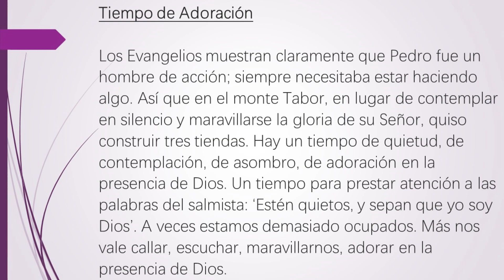Segundo Domingo de Cuaresma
Tiempo de Adoración

Los Evangelios muestran claramente que Pedro fue un hombre de acción; siempre necesitaba estar haciendo algo. Así que en el monte Tabor, en lugar de contemplar en silencio y maravillarse la gloria de su Señor, quiso construir tres tiendas. Hay un tiempo de quietud, de contemplación, de asombro, de adoración en la presencia de Dios. Un tiempo para prestar atención a las palabras del salmista: ‘Estad quietos, y sabed que yo soy Dios’. A veces estamos demasiado ocupados. Más nos vale callar, escuchar, maravillarnos, adorar en la presencia de Dios.

00:00 Introducción
00:59 Proclamación del Evangelio
02:40 Reflexión